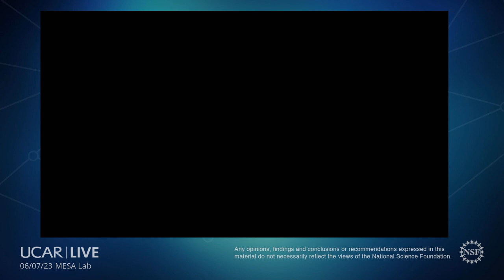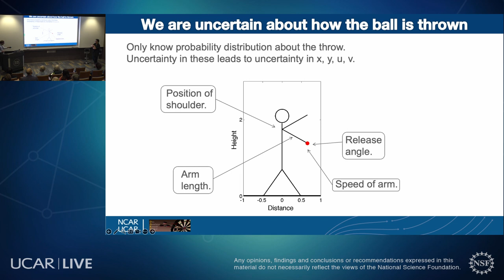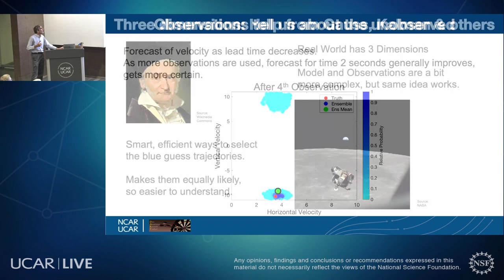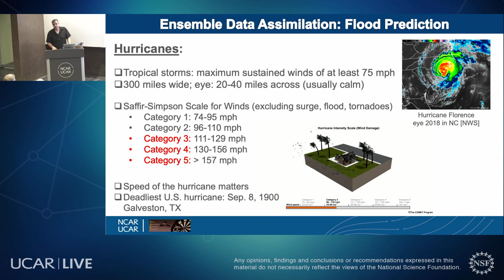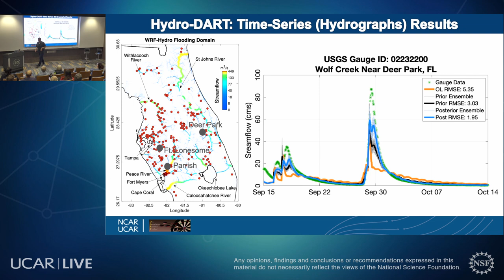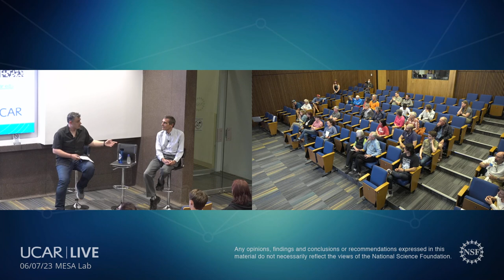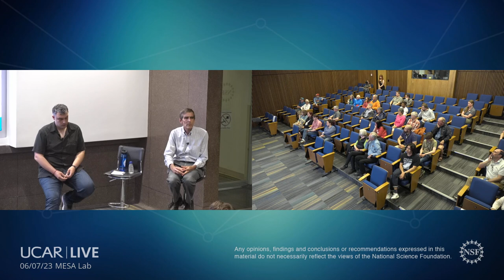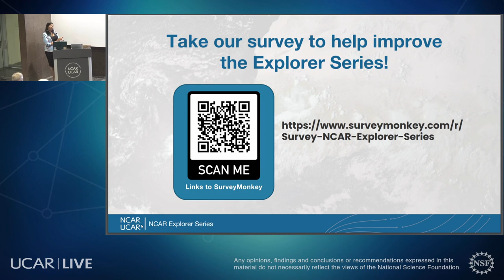How ensemble prediction systems can tell us what we know (and don’t know) about the future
Will there be ice on the roads tomorrow morning? In early June the answer is easy, but there are many days throughout the year when the answer is “It’s impossible to say for sure.” Knowing tomorrow’s weather helps us plan our day better, decide which car to use for our commute and what clothes to wear; but how much can we trust the forecast? If we knew the degree of certainty in the forecast; how satisfied would we be at 5pm with our 7 am choices?

Ensemble prediction systems produce multiple forecasts that allow for a higher degree of certainty in our predictions and improve forecasts of many high impact events like hurricanes, droughts and floods, sea ice melting, and even global warming. These systems are generated using ensemble data assimilation that combines computer forecasts with observations from balloons, planes, satellites, and radar. In this NCAR Explorer Series Lecture, NCAR scientists Drs. Moha Gharamti and Jeff Anderson will demonstrate how ensemble prediction systems work and discuss several examples including Florida’s recent catastrophic flooding events due to Hurricane Ian.